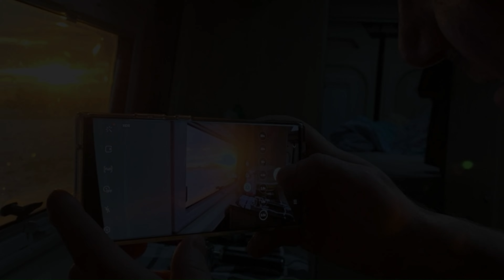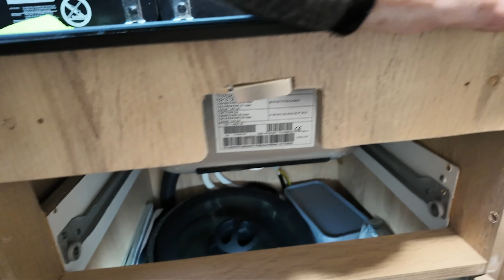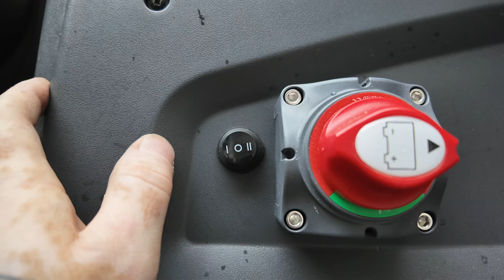Kastenwagen, Clever Celebration mehr Wasserdruck, Außen Dusche und neue Hähne verbaut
da ich gerne Dinge verändere ist es mal wieder so weit.
In diesem Video sorge ich für mehr Wasserdruck für unser Frischwasser.
Ich verbaue neue Mischbatterien und eine Außen Dusche mit einer
Für das Grauwasser gibt es noch einen Motorkugelhahn.
Viel spaß mit dem Video,
Euer Fräulein Maier on Tour
Sven und Heike.

Equipment
IPhone 15
Hollyland Mic